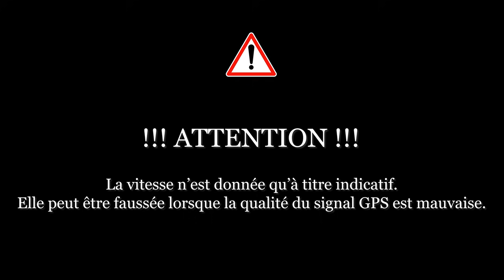[Cab Ride] [4K] De Bordeaux-St-Jean à St-Mariens - St-Yzan en cabine du B82773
Pour rappel, la vitesse n'est donnée qu'à titre indicatif !!!

Prenez place pour un voyage de Bordeaux St Jean à St Mariens - St Yzan, en cabine, sur le train TER Nouvelle-Aquitaine n°865112, début mi-Février 2021 avec le B82773 (AGC).

-Arrêts :
Bordeaux-St-Jean : 03:38
Cenon : 07:42
Ste Eulalie - Carbon Blanc : 18:07
La Grave d'Ambarès : 21:50
Cubzac les Ponts : 26:12
St André de Cubzac : 28:52
Aubie St Antoine : 32:07
Gauriaguet : 36:01
Cavignac : 40:28
St Mariens - St Yzan : 44:33

-Croisements/dépassements :
Ouigo : 04:13
B81500 : 19:54
TGV 2N2 sur LGV : 35:49
Coradia Liner B85000 : 39:55

Glossaire :
VL = Vitesse Limite
PK = Point Kilométrique

Couleurs de la vitesse limite :
Vert : Pas de restrictions de vitesse
Orange : Annonce un changement de vitesse
Rouge : Restrictions de vitesse (marche à vue, VISA (approche d'un signal d'arrêt),...)

Caméra : GoPro Hero 8 Black
Montage : Adobe Première Pro
Télémétrie : DashWare